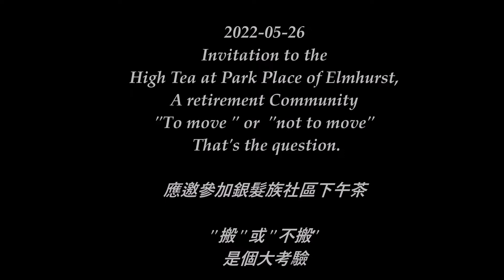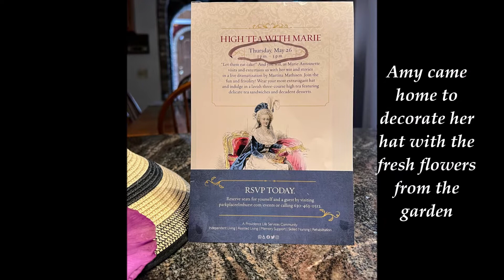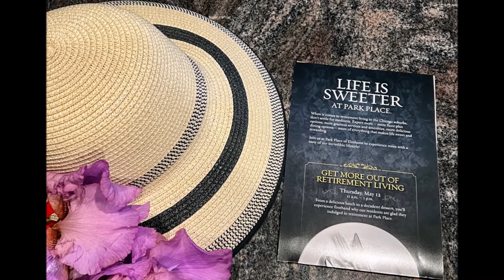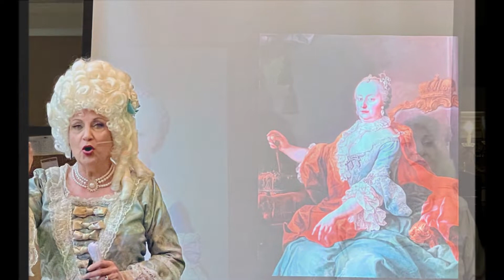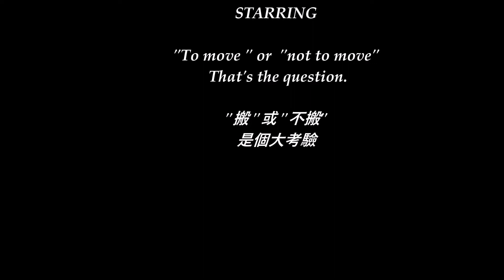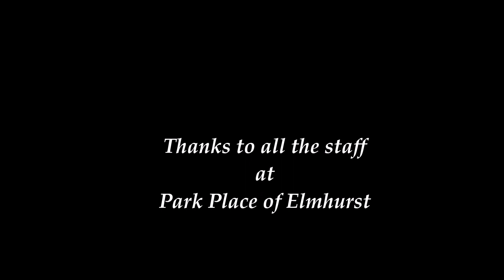2022-05-26 Invitation to High Tea at Park Place of Elmhurst, A retirement community.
"To move " or  "Not to move"
 That's the question.